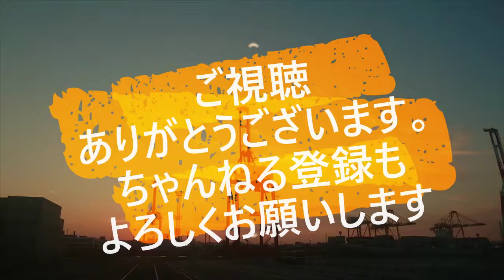迷惑運転者たち No.1765 クルっと 1回転・・凍結 スリップ事故・・ガチャンと鈍い音・・【危険運転】【ドラレコ】【事故】